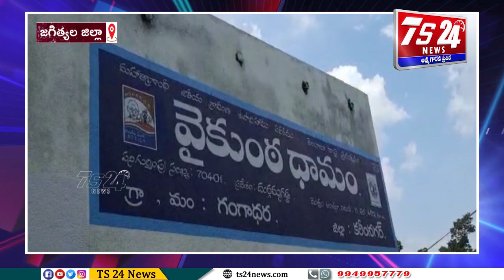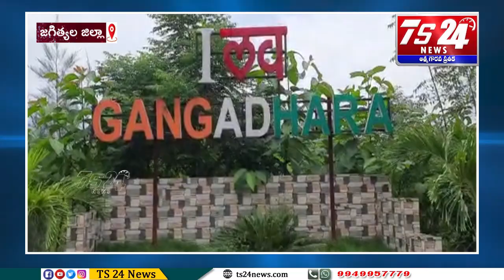అందరికి ఆదర్శంగా నిలుస్తున్న గంగాధర సర్పంచ్ |TS24 News